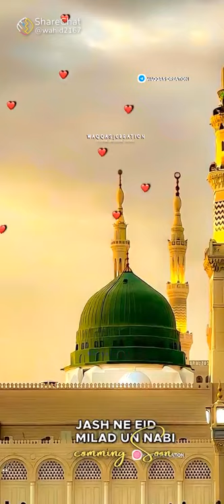14 October 2021